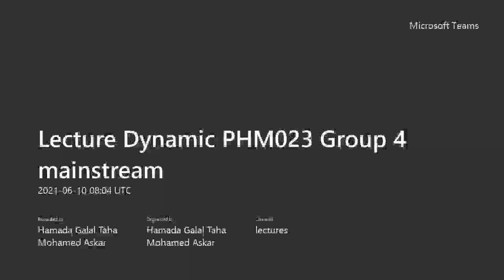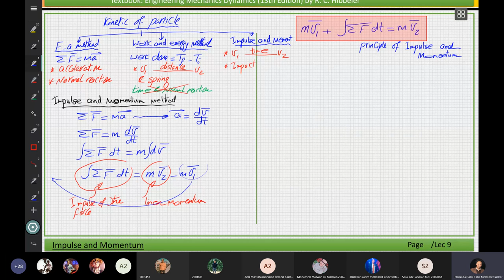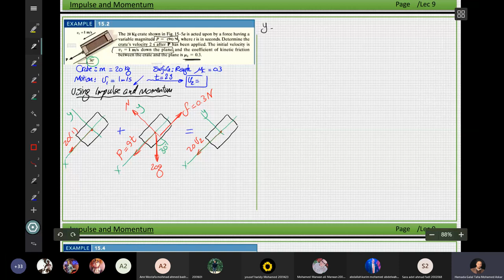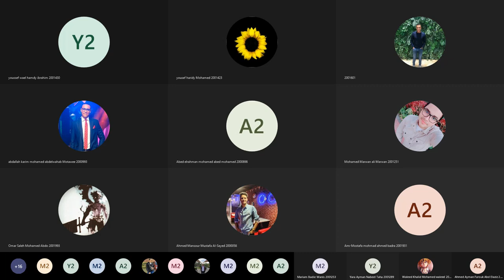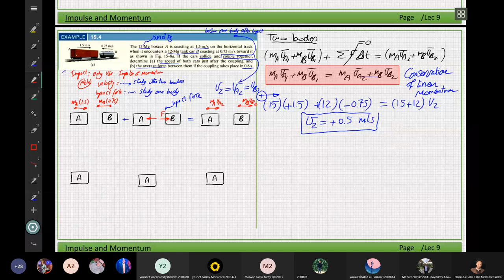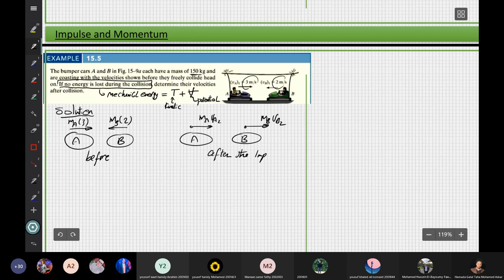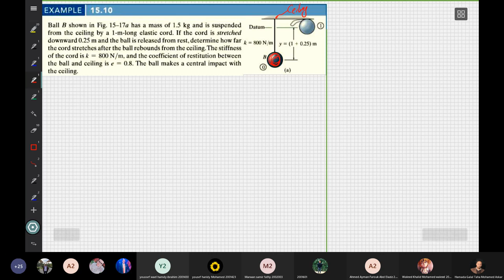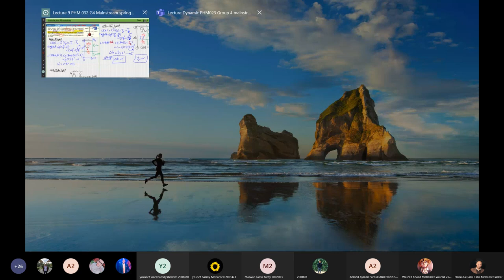Lecture 09 - Dynamics - Dr. Hamada Galal